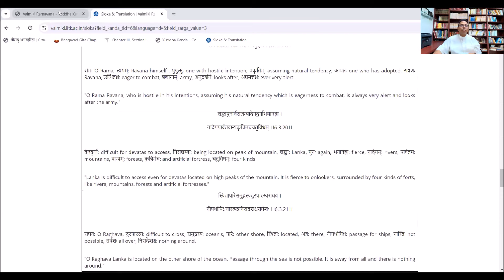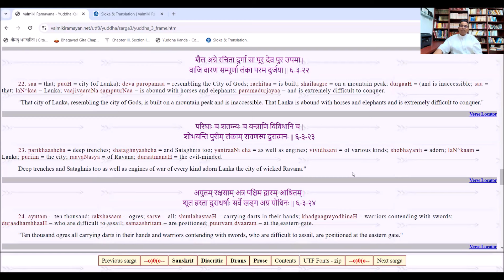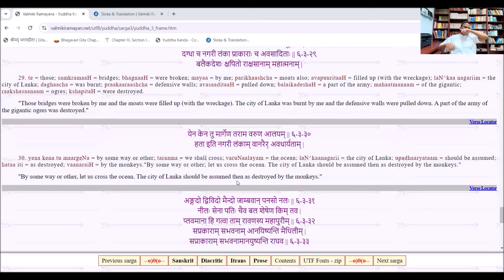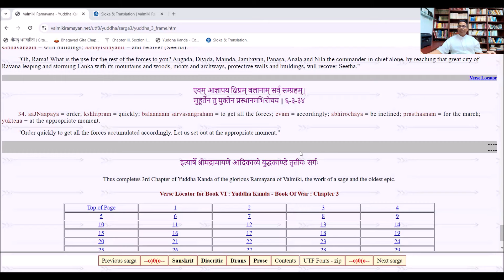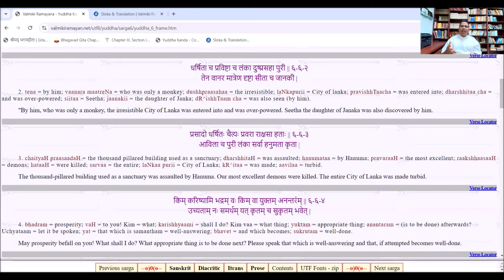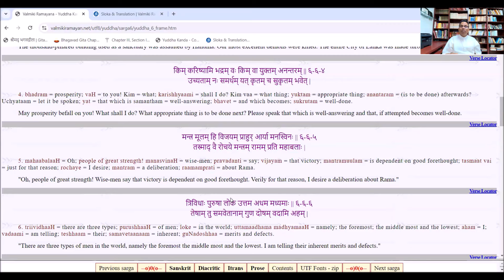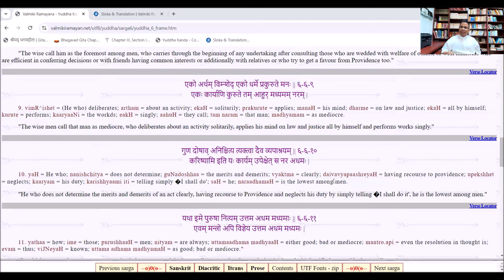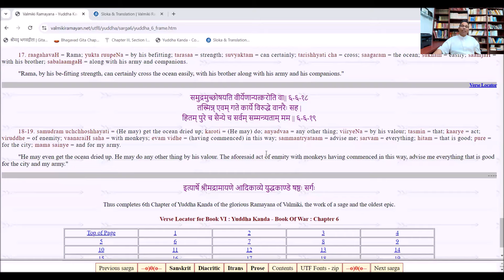Valmiki Ramayana, Yuddha Kand-2: Sarga-3--6 : Dr Surya Nanda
Rama sets to depart with the vanara army to the seashore.At Lanka,Ravana holds consultations with the rakshasas about winning over Rama.